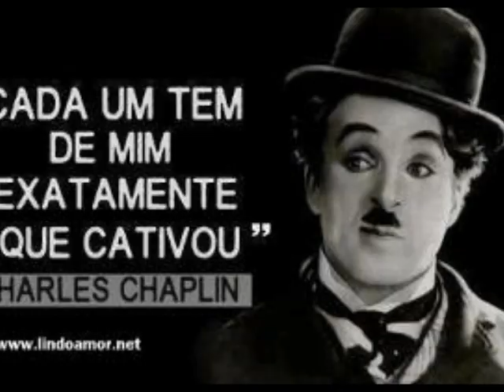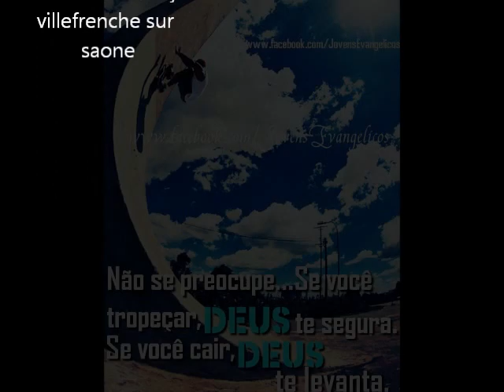gusttavo lima gatinha assanhada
charles santos